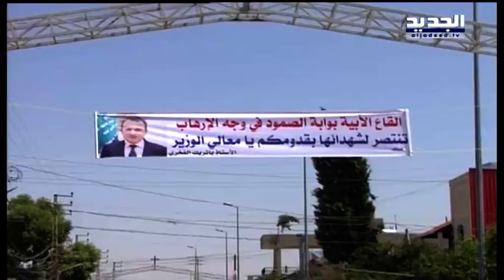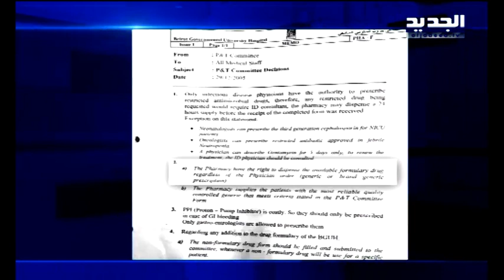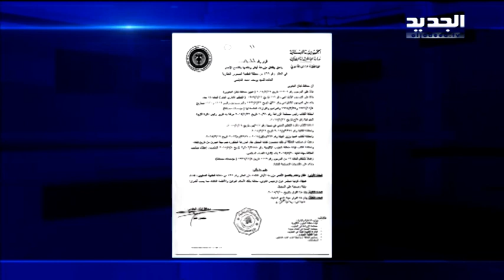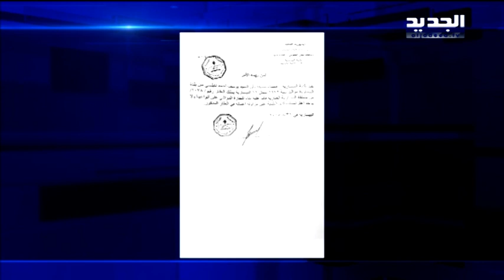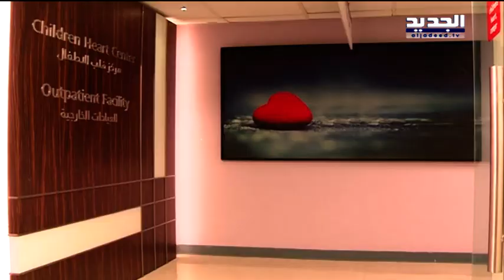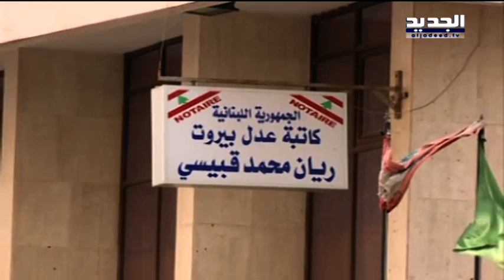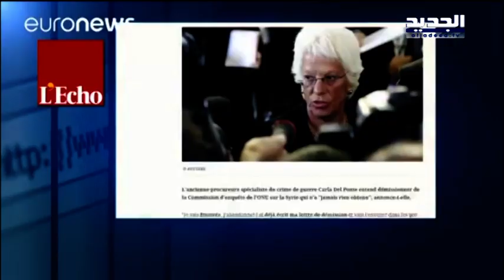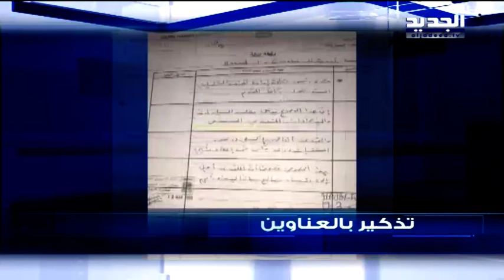نشرة الاخبار المسائية 07-08-2017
نشرة الاخبار المسائية ليوم الاثنين 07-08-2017 مع داليا احمد و وعد هاشم من قناة